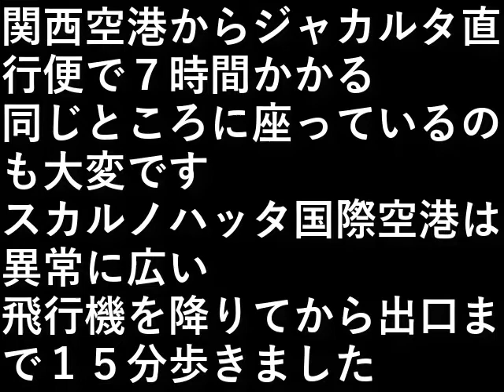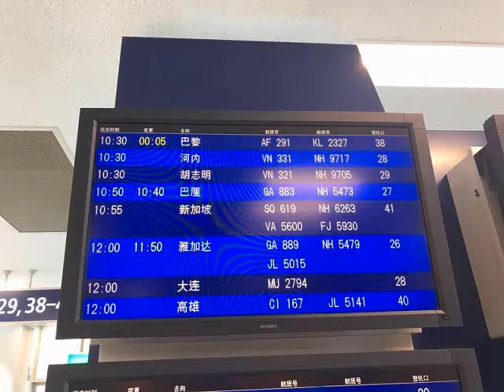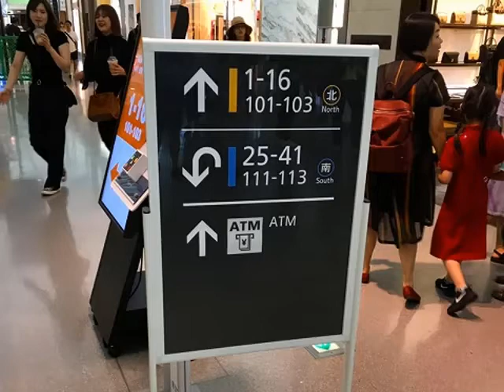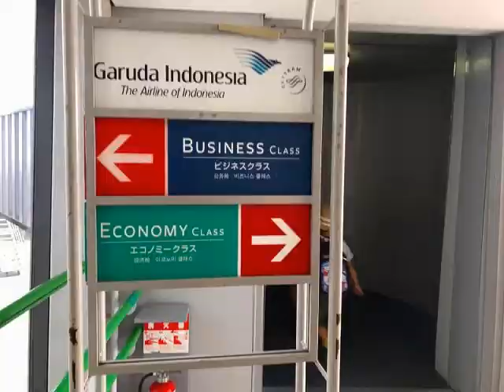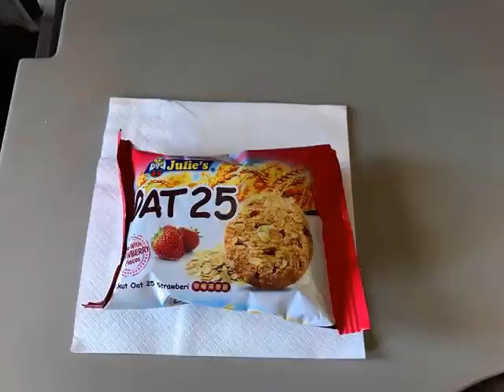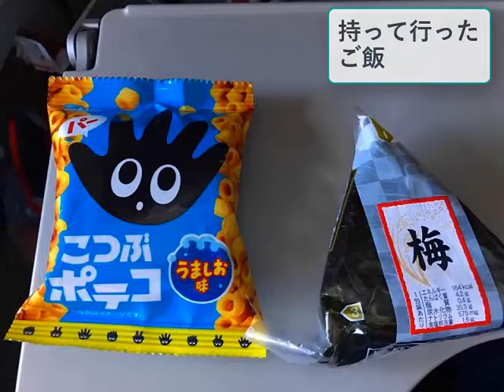インドネシア旅行１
関西空港からジャカルタ直行便で
７時間かかる。

同じところに座っているのも大変です。

スカルノハッタ国際空港は異常に広い。

飛行機を降りてから出口まで
１５分歩きました。

設備屋の適当田舎暮らし